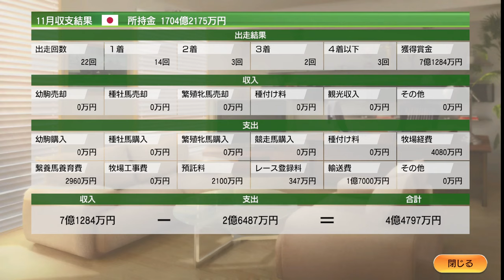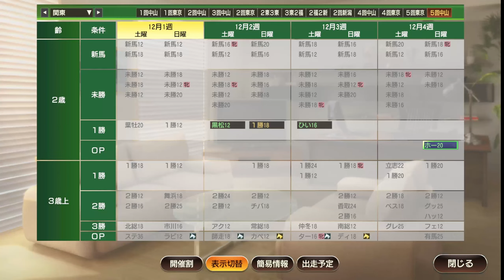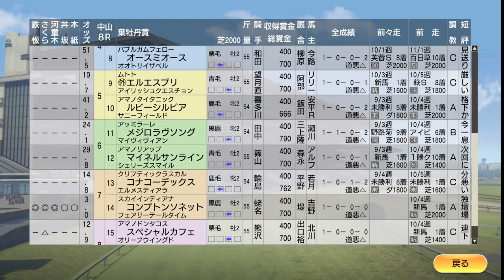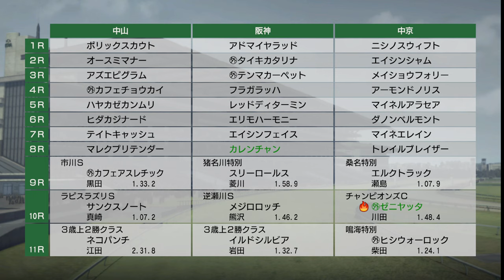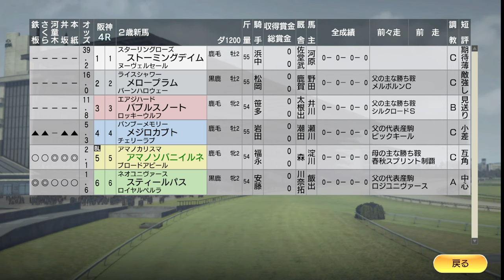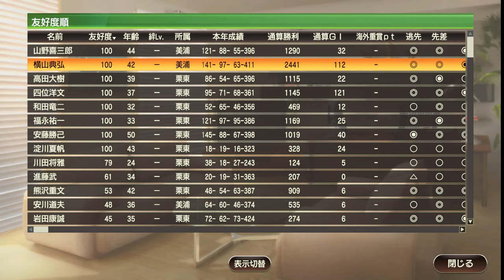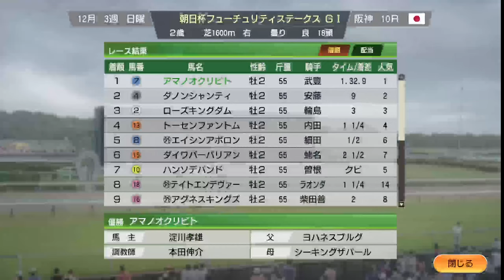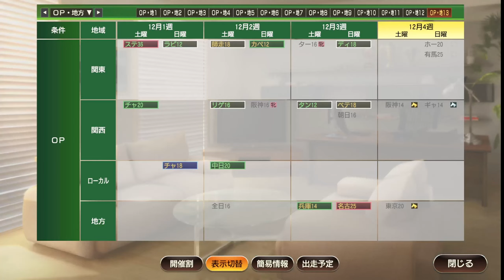【ウイニングポスト9 2021】2009年11月4週～12月3週 ジャパンC＆香港＆秋ダート王＆2歳G1 Live 【188：競馬ゲーム 】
【187】2009年10月5週～11月3週 ブリーダーズC＆天皇賞、エリ女、マイルCS：

‹ルール›
1. 史実馬＋スーパーホースの合計の所有は年2頭のみ（ただし最初の2年は年3頭までOK）
2. クラブ所有後はクラブに年3頭まで史実馬＋スーパーホース所有OK
3. 吉野ファームグループを破って生産賞をゲット！（達成済）
4. レースで1番人気時は戦法を変えることができない

0:00 スタート

07:15 ルーラーシップ、新馬戦
14:20 ジャパンカップ、凱旋門賞馬、コンデュイット出走。オウケンブルースリも出走
45:35 ブエナビスタ、ハリウッドダービー出走。強烈な末脚でG1 8連勝！
53:00 チャンピオンズカップ、ゼニヤッタ登場！ 連覇を狙う
1:04:30 世界最強馬決定戦、香港スプリントにキンシャサノキセキ登場！
1:11:00 ダイワスカーレット、香港カップ出走
1:40:45 朝日杯FSで2歳頂点が決まる！